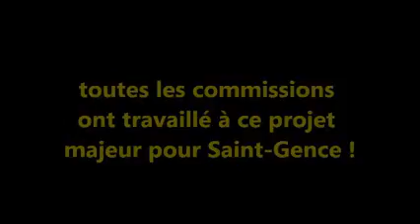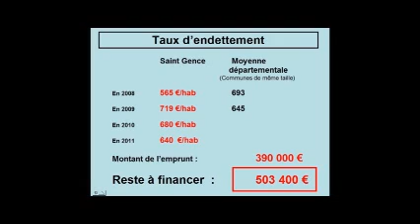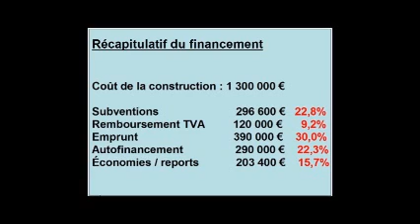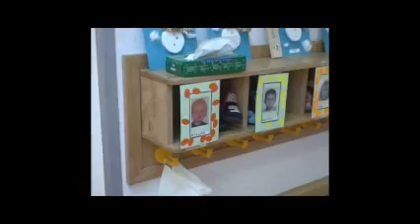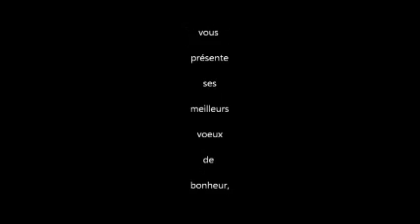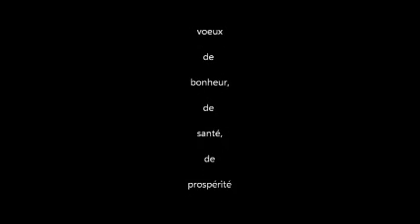Saint-Gence Voeux 2011 Partie 2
Saint-Gence, voeux 2011 de la municipalité